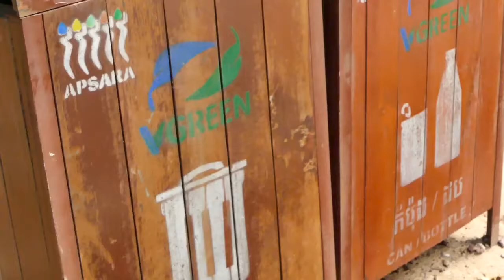Wow New Monkey ? MAX is my name ! Look so strong and powerful!